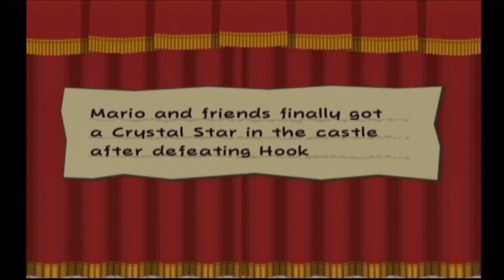Paper Mario: The Thousand Year Door - Rooting For Me - Episode 8 - Speletons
Speletons:
Zinker
Derek